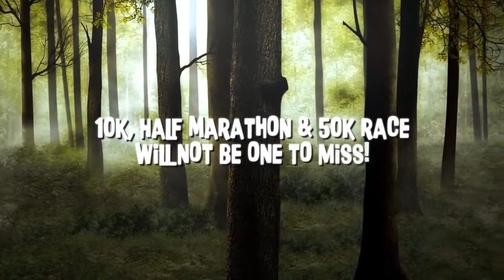The Loco Go Big or Go Home Challenge Promotional Video